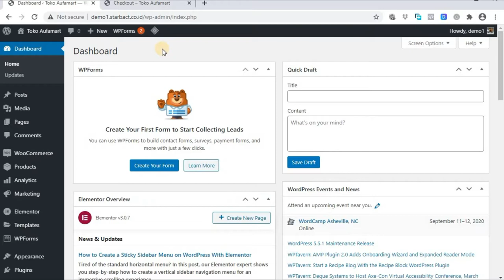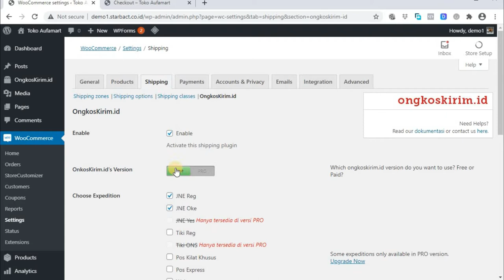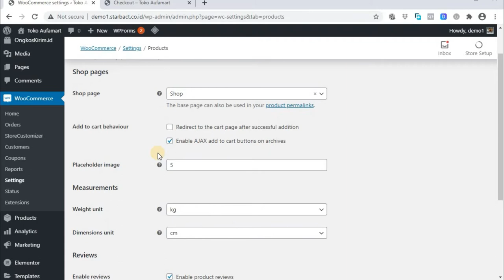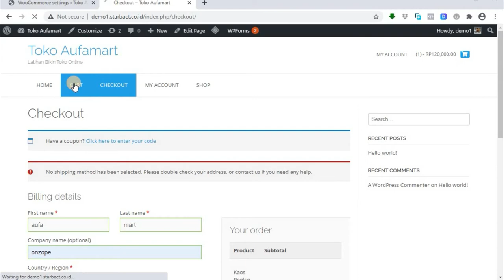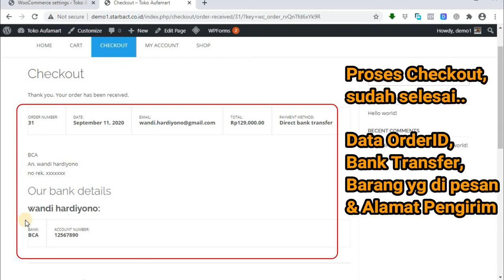Membuat Toko Online Gratis Part #5 Install Plugin Ongkos Kirim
Membuat
Part #5 Install Plugin Ongkos Kirim Lokal

Layanan Kami :
- Jasa Pemeriksaan/Check Up
- Format/Install Ulang Komputer, Laptop, Notebook, Netbook
- Pasang/Install software
- Maintenance Jaringan LAN
- Pasang Router dan setting Wifi
- Installasi Jaringan Warnet, Kantor dan Sekolah.
- Konfigurasi Hardware
- Perakitan Komputer
- Pembuatan Konten Video / Slide show PROMOSI Produk UMKM
- Flyer, Brosur, Spanduk, Banner, Digital Banner dll

LOKASI KAMI:
DI KALIBARU, BEKASI BARAT